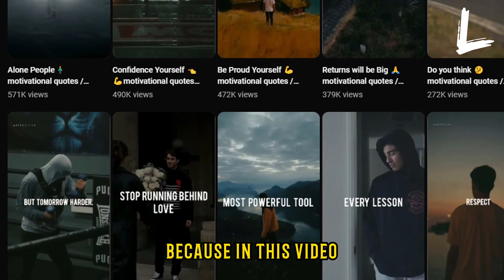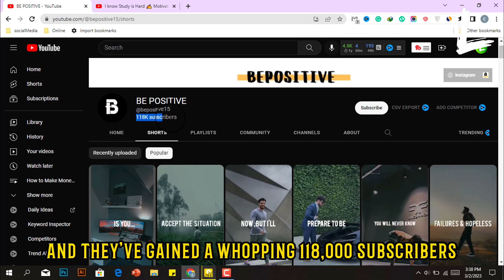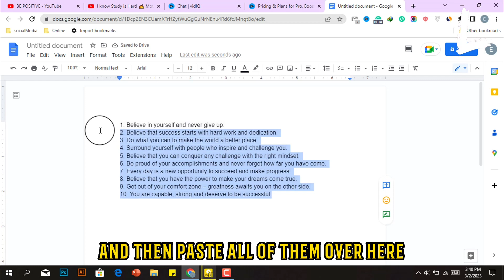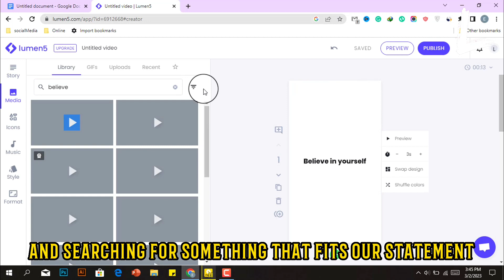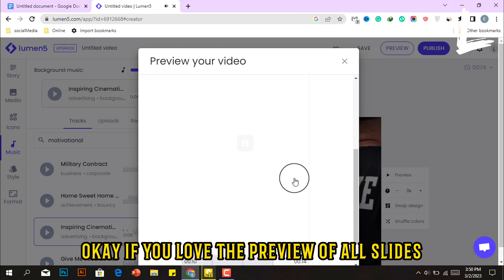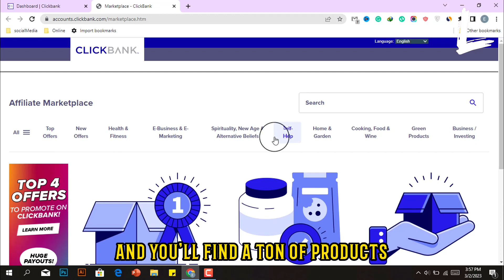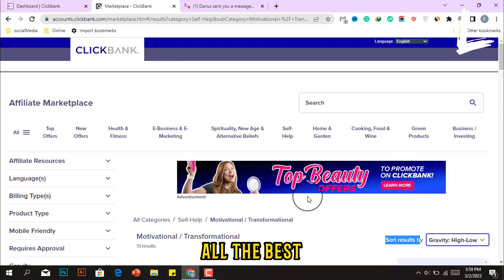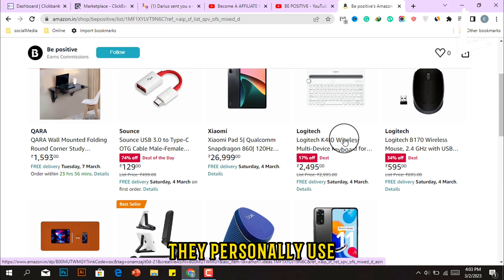VidIQ and YouTube Shorts: The Ultimate Formula for Earning $100 Daily (Make Money Online 2023)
If you want to make money online or unlock new online money-making opportunities then make sure to SUBSCRIBE to this channel because that really inspires me to share with you different make-money online opportunities every single day.

Create Free Payoneer Account Using This Link and Get

⏱️Timestamps:
00:00 Video Intro
00:24 Earning Potential
01:10 How to Get Motivational Statements
02:49 How to Make YouTube Shorts
05:19 How to Monetize YouTube Shorts
07:39 Bonus Monetization Method
08:14 Video Outro